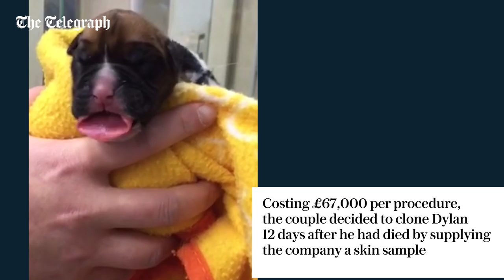The Boxing Day miracle of the cloned puppy